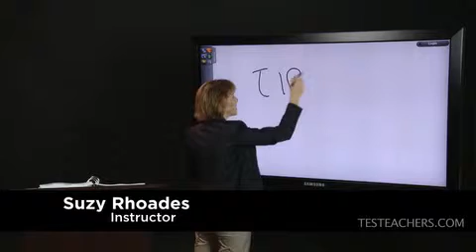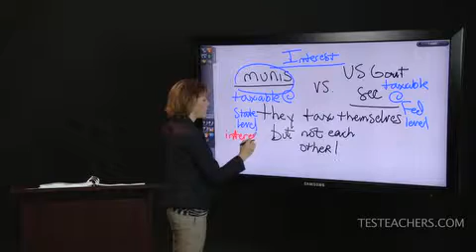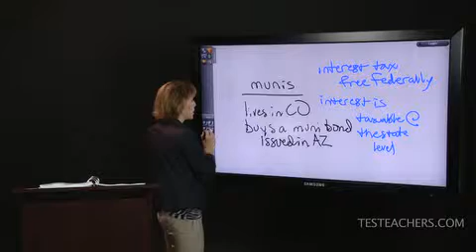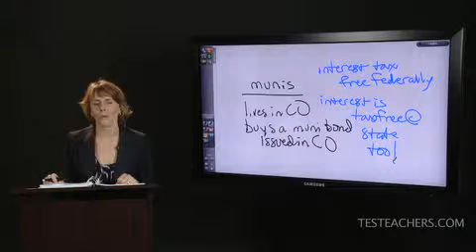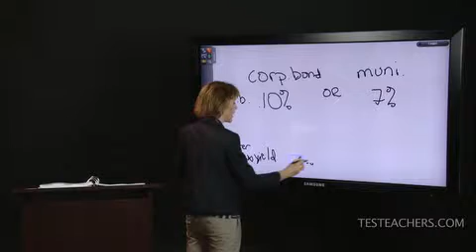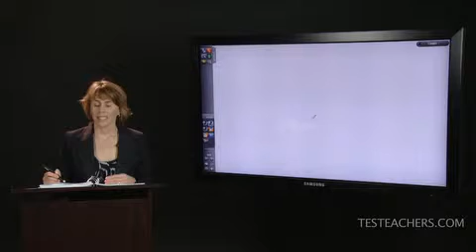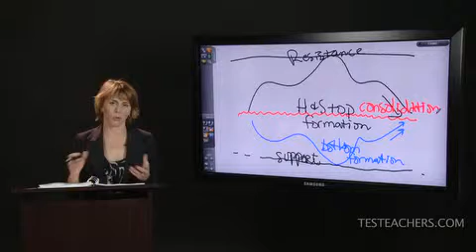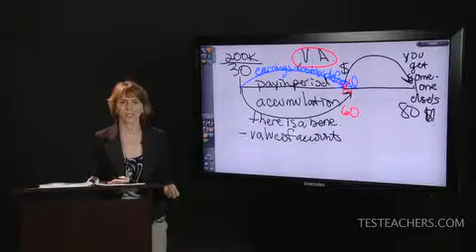Series65 Sec2 Part5